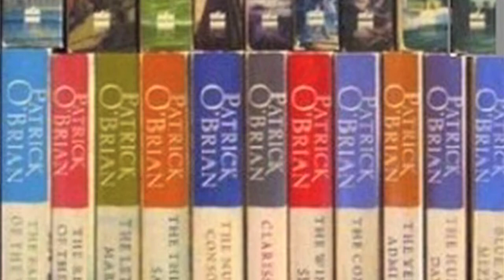A book review of the Master and Commander Series by Patrick O'Brian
Watch Library Trustee  Phil Gallagher review the Master and Commander Series by Patrick O'Brian.

Burlington Public Library and Burlington Cable Access Television (BCAT) are teaming up to present READ IT! - a new video series featuring book reviews from Burlington Public Library. Tune in each week for a new review!